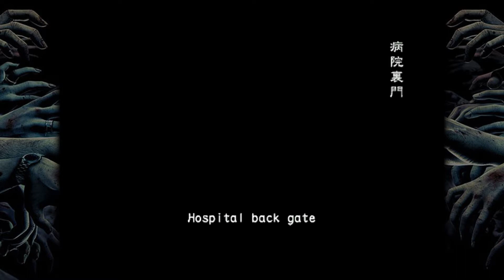Resident Evil Outbreak File #2 Very Hard "Flashback pt 1" - Online 4 player Co-Op Ep 05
Me, PistolPete, ShotgunJen and BlackShadow993 playing RE Outbreak File#2 Online Co-Op on Very Hard; episode #05 .